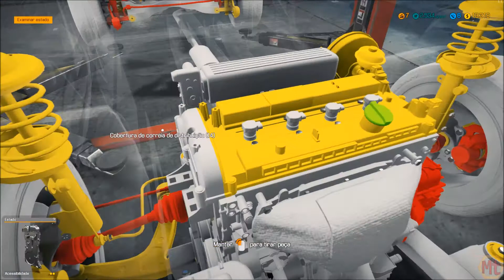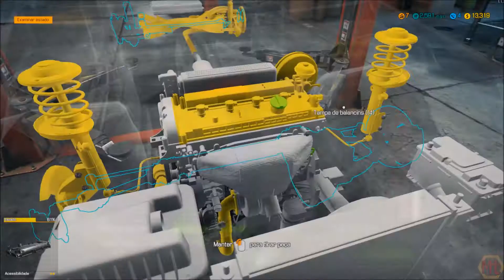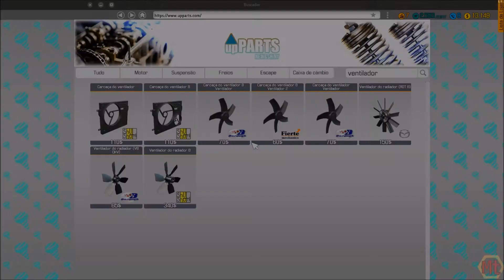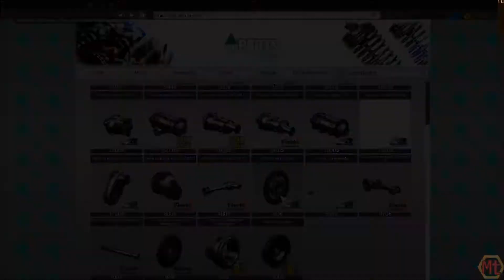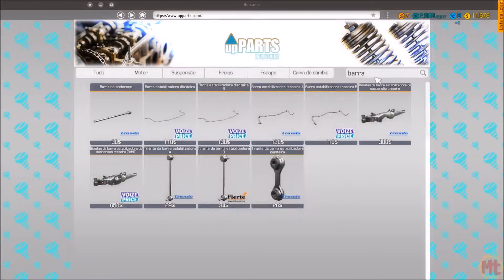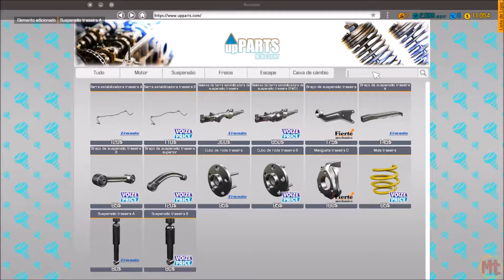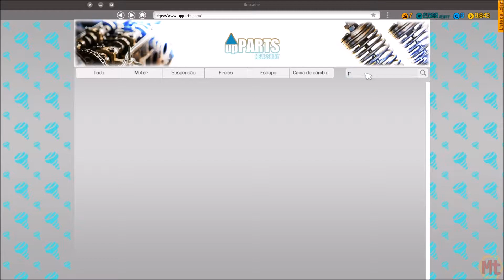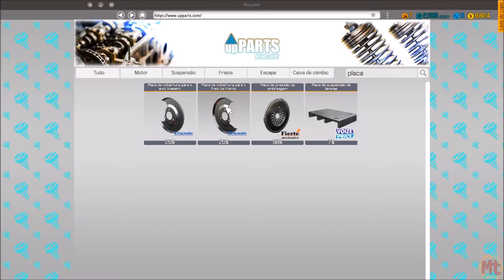CAR MECHANIC SIMULATOR 2018 - EP07 - Carro bonito por fora... [PT-pt]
Por vezes os carros bonitos por fora escondem vários problemas debaixo do capô.
Tivemos muitos problemas no trabalho deste episódio.
Mas tudo deu certo e ganhamos uma boa grana.
O Mechanic Simulator 2018 desafia os jogadores a reparar, pintar, sintonizar e dirigir carros.
Encontre carros clássicos e exclusivos no novo modo de descoberta de celeiro e no modo Junkyard. Você pode até adicionar seu carro criado no Editor de carros.
Crie e expanda seu império de serviço de reparação neste jogo de simulação incrivelmente detalhado e altamente realista, onde a atenção aos detalhes do carro é surpreendente.

Não se esqueçam de apoiar os desenvolveres deste fantástico jogo

Um agradecimento especial ao Bola e ao Son luns
Pelo apoio e pela companhia.

Músicas do jogo excepto tela final com música do jogo Fly for fun.

MEU PC

OS: Windows 10 PRO 64-bit
Motherboard: MSI Z97 PC Mate
Processor: i5-4690k 3.5GHz (overclock 4.2 GHz)
Memory: 8 GB RAM DDR3 1600MHz
Graphics: Nvidia Geforce GTX 1050ti 4G